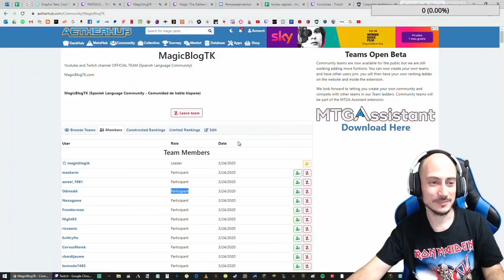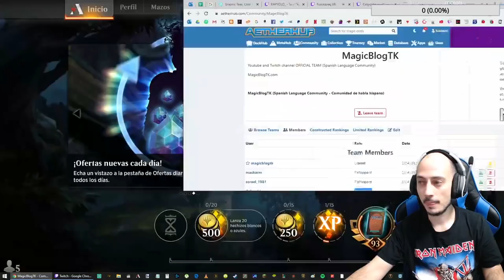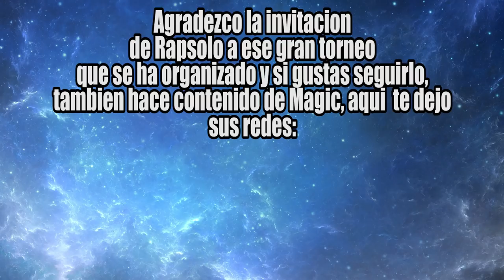Jugando el torneo de Rapsolo - Bant Control //Estándar TBH (Directo)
Mazo
1 Surcadora de sueños (THB) 214
1 Isla (THB) 280
2 Pasaje de leyenda (ELD) 244
2 Llanura (THB) 278
2 Templo de la iluminación (THB) 246
3 Elspeth vence a la muerte (THB) 13
2 Bosque (THB) 286
3 Rasgar el cielo (THB) 37
4 Fuente consagrada (RNA) 251
4 Teferi, manipulador del tiempo (WAR) 221
4 Estanque reproductor (RNA) 246
4 Templo del misterio (M20) 255
3 Herbívoro arbóreo (WAR) 149
4 Espiral de crecimiento (RNA) 178
4 Jardín del templo (GRN) 258
2 Tamiyo, coleccionista de historias (WAR) 220
3 Templo de la abundancia (THB) 248
4 Krasis hidroide (RNA) 183
4 Nissa, la que Sacude el Mundo (WAR) 169
4 Uro, titán de la ira de la naturaleza (THB) 229

Sideboard
4 Ráfaga de éter (M20) 42
2 Veto de Dovin (WAR) 193
2 Disputa mística (ELD) 58
4 Decreto de devoción (M20) 13
3 Caballero del otoño (GRN) 183